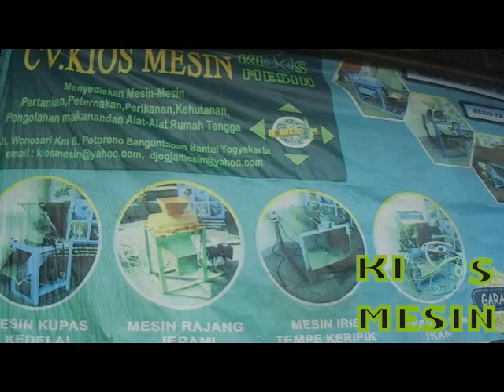Mesin Pengering Gabah Padi Kecil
dapat juga datang langsung ke tempat kami di jalan wonosari km 8 Potorono Banguntapan Bantul Yogyakarta (Gudang) Workshop : Jalan Grogolan Dongkelsari Umbulmartani Ngemplak Sleman Yogyakarta